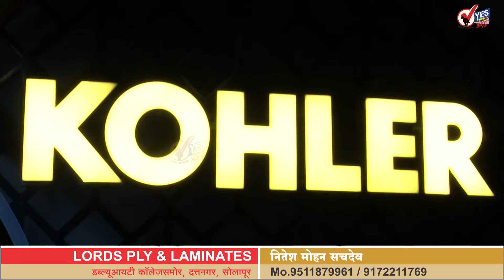वंचितचे आतिश बनसोडे यांनी पदयात्रा काढून प्रचाराचा केला समारोप